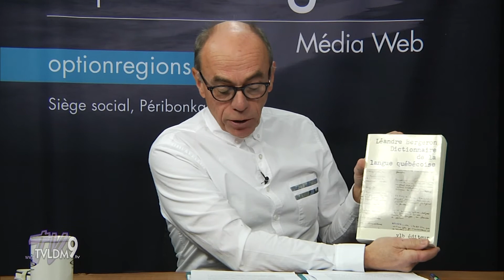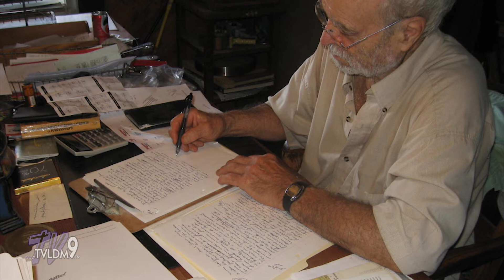TVLDM 9 | Option Régions Saison Hiver 2018 - 09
Animation: Denis Trottier

Pour notre 9e émission on parle de:
- La fabrication des véhicules électriques au Québec;
- Une Banque australienne qui aide les plus démunis;
 - Entrevue avec Léandre Bergeron auteur du Dictionnaire de la langue Québécoise;

Émission d’affaires publiques, d’informations et de mobilisation visant à favoriser l'autonomie de chacune des régions du Québec.

Partenaire: Option Régions